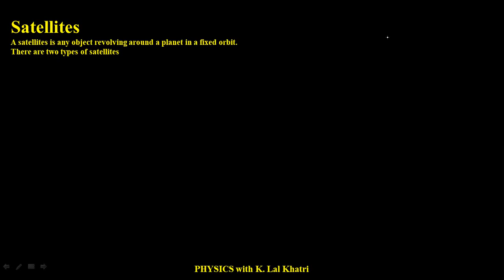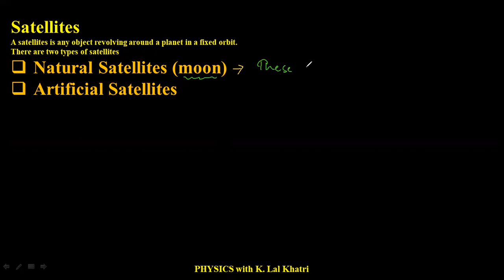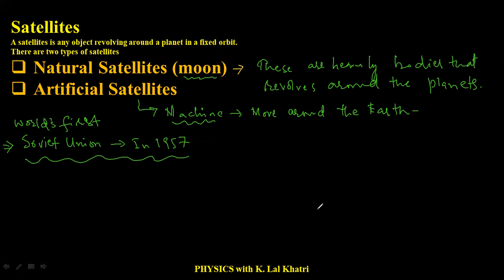Satellites and types of Satellites [Natural & Artificial Satellites] [K. Lal Khatri]